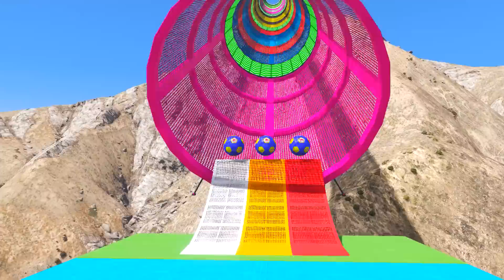GTA 5 Lightning McQueen And Friends Mount Chiliad Stunt Ramp Jumps - GTA V Stunt Map Mod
GTA 5 Mount Chiliad Stunt Jumps Stunt Jumps Map Mods

Important 👇

This is a crime simulator game. The accidents shown in the video are not true. No one was actually injured and no accidents have occurred
Drive carefully and always wear a seatbelt.
This video is made by playing gta 5 game for fun